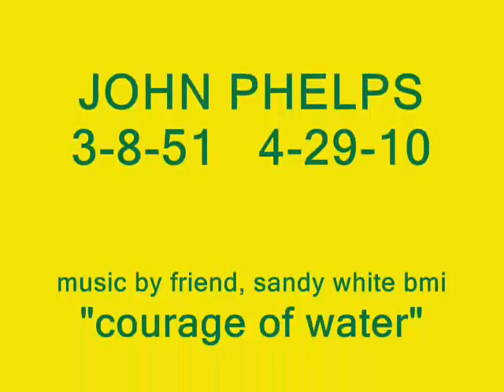JOHN PHELPS MEMORIAL FRIEND & PHOTOGRAPHER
TEN DAY WISH BAND WILL MISS THEIR WONDERFUL FRIEND, JOHN WHO WAS THEIR PHOTOGRAPHER FOR YEARS, AND WAS KNOWN FOR HUNDREDS OF GREAT PHOTOS.. IN THE VIDEO ARE ONLY SOME OF THEM, ALONG WITH PICTURES OF HIM AND HIS FRIENDS. sandy white added the beautiful song he wrote and produced  "COURAGE OF WATER"
I added my painting of HEAVEN
john phelps was  born 3-8-51 and passed away on 4-29-10  of lung cancer.